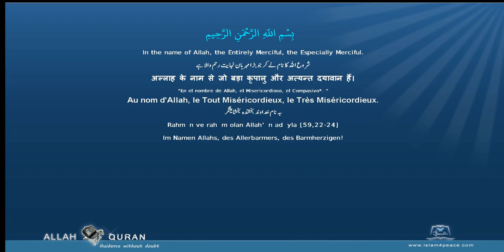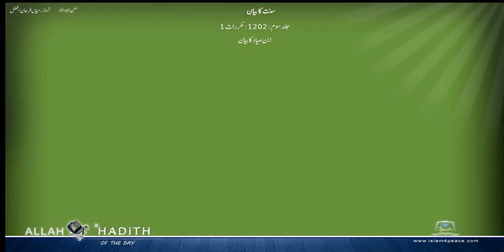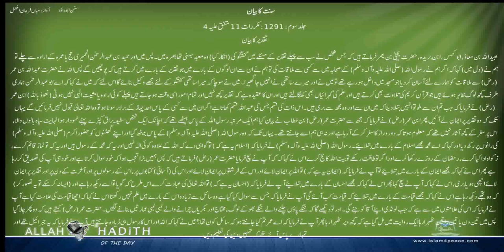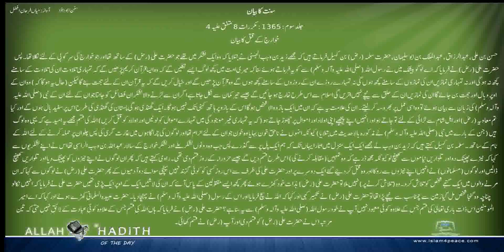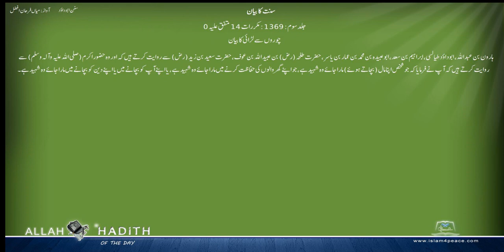Sunan Abu Dawud Urdu سنن ابوداؤد اردو سنت کا بیان 037